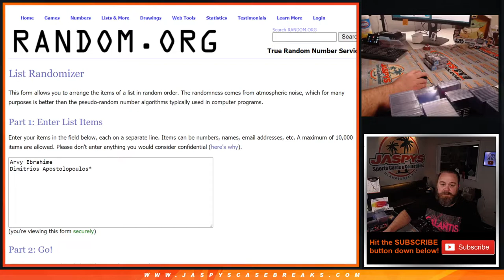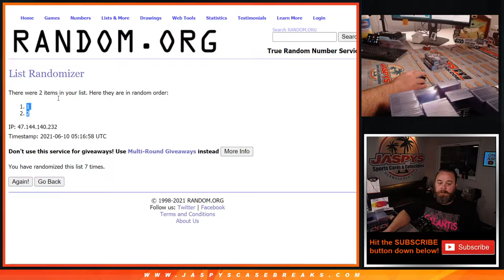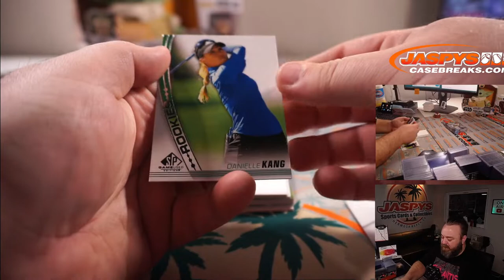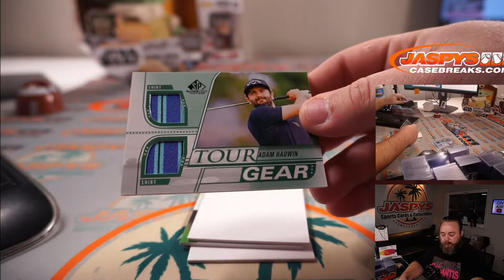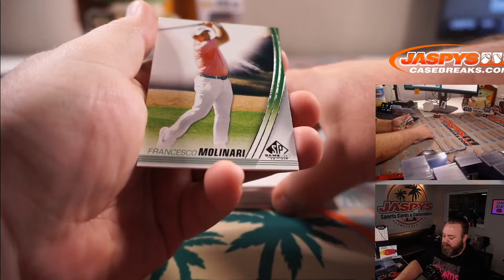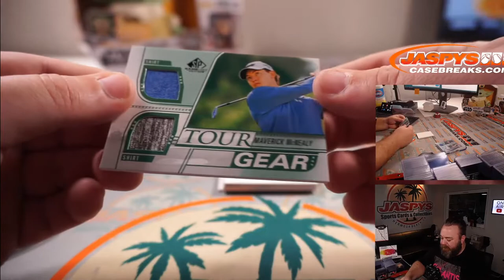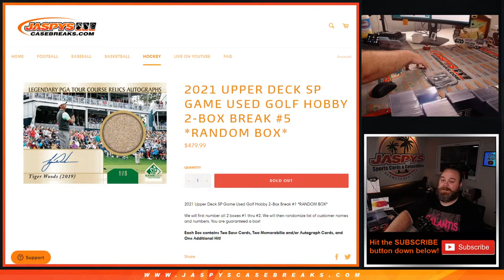W 6/9 - 2021 UPPER DECK SP GAME USED GOLF HOBBY 2-BOX BREAK #5 *RANDOM BOX*